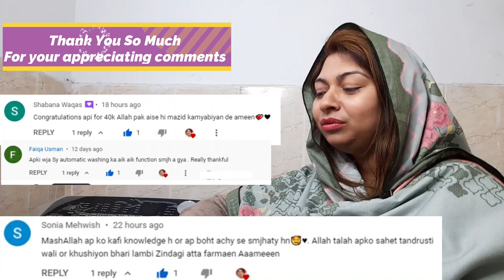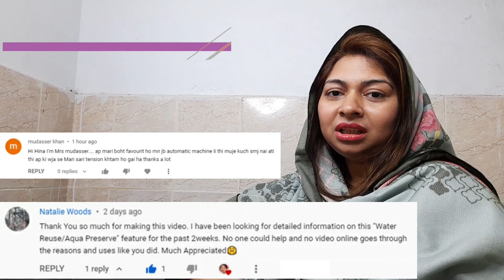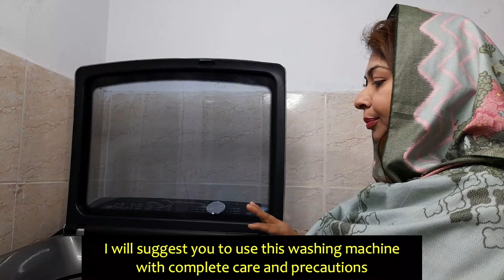How Do You Open The Lid On An Automatic Washing Machine?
In this video I'll guide you about "How Do You Open The Lid On An Automatic Washing Machine?".